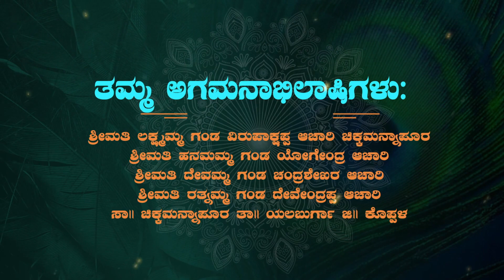ವಿಶ್ವಕರ್ಮ ಬಂಧುಗಳ ಮದುವೆ ಸಮಾರಂಭ Poornima Digital Photography 9591525259 & 9986821360